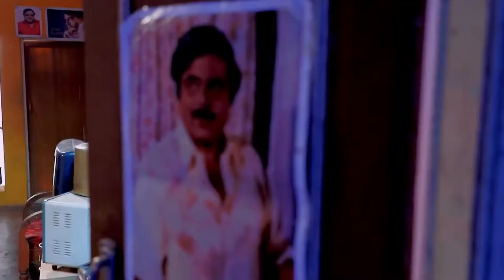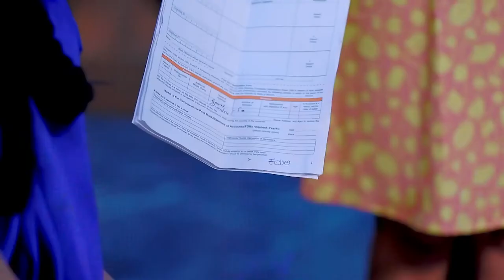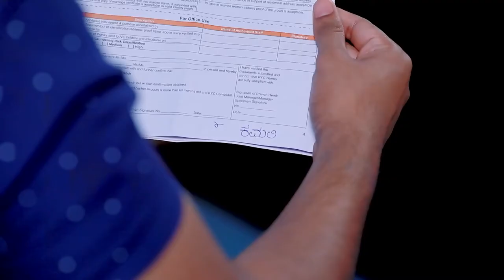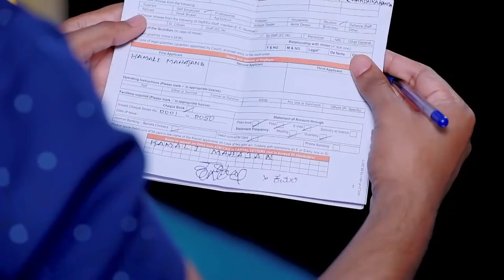Kamali_Ep728_Seamless_30122020_kn.mp4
When the lawyers ask Ambika to sign a document, her response leaves everyone stunned. HMT calls the Swami to his house. Anika urges Ambika to learn Kamali's signature. Later, Rishi doubts Ambika. Now, viewers in India can watch Kamali episodes before their TV telecast on ZEE5!

Show Name : Kamali
Producer/Star Cast : Kamali,Rishi,Ankita,Ningi
Episode No : 728